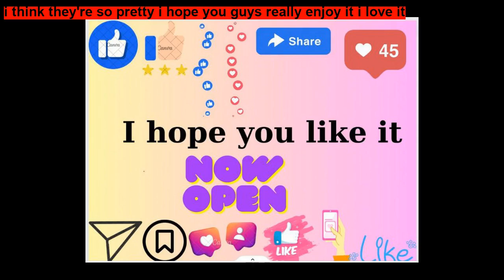The Little Mermaid ~ Good bedtime stories for kids